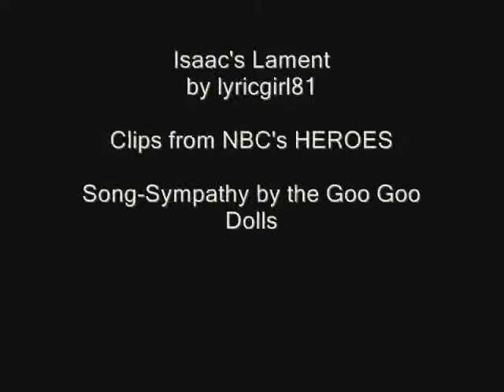Heroes - Isaac - Sympathy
This is a video for Isaac Mendez from Heroes.  He was a such a great, dark character.  He is missed greatly!

Song: Sympathy by the Goo Goo Dolls